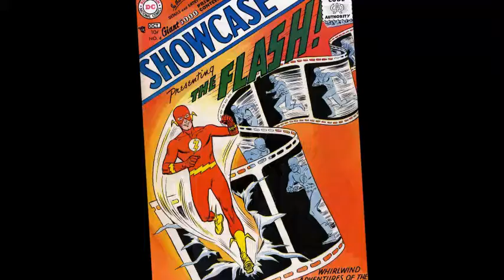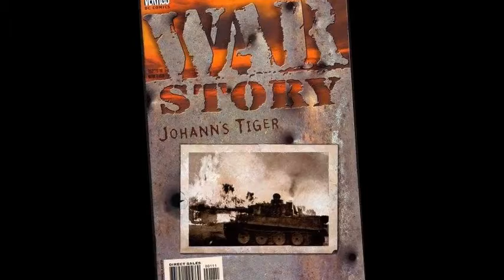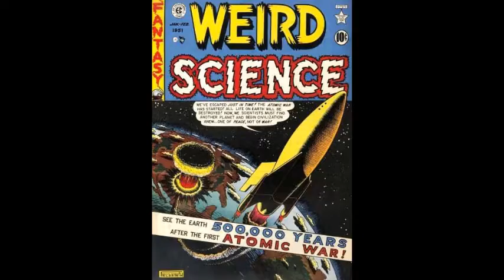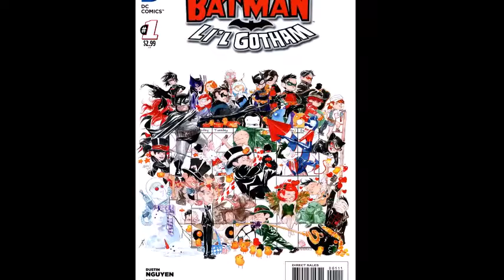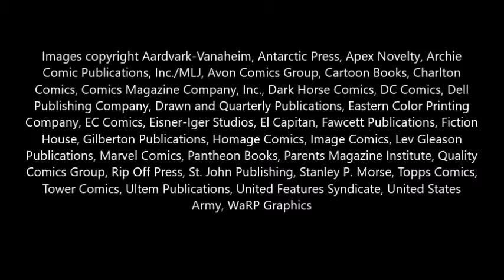Librarian Dave presents A Brief History of American Comic Books!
Love comics? San Carlos Library branch manager Dave shares the origins of  comic books (and characters) we know and love today. It's not all about superheroes!

SDPL is committed to sharing our love of the comic book and graphic novel mediums through our partnerships with Comic-Con International and others. For the past five years we have hosted the Comic-Conference for Educators and Librarians (CCEL) at our San Diego Central Library at the Joan  Irwin Λ Jacobs common